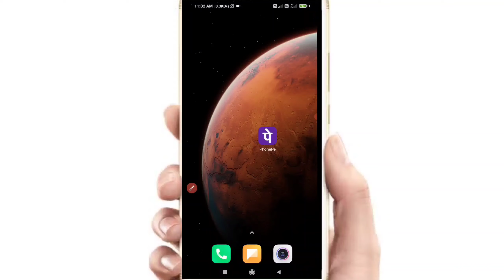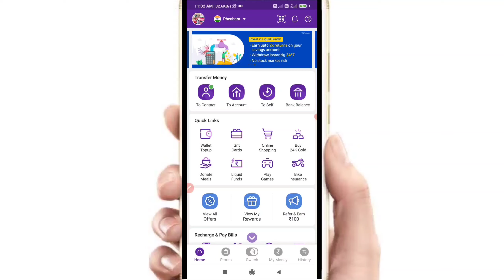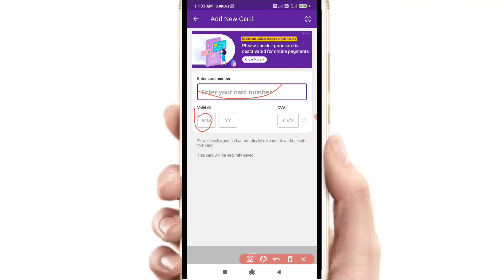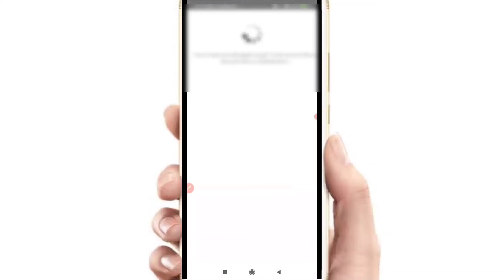how to add debit card in phonepe l phonepe me debit card kaise add kare l phonepe atm kaise jode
CAMERA TRIPOD
50 MM LENS